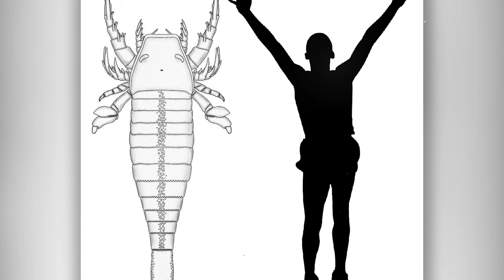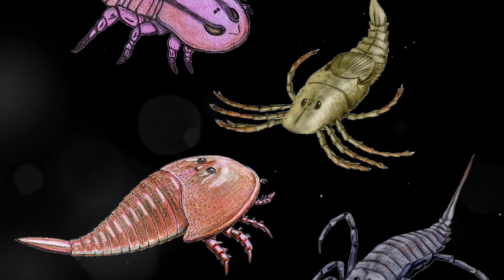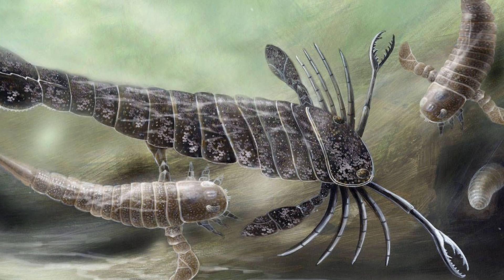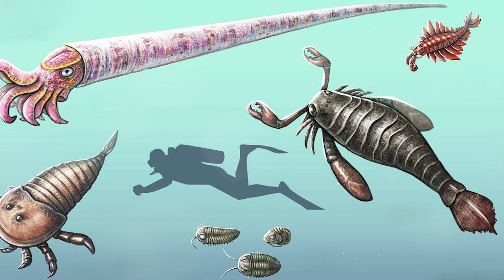Evolution of the Terrible Eurypterida: The Sea Scorpions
The most formidable predators of the Paleozoic era are without a doubt scorpions. These giant arthropods have been at the very top of the food pyramid for more than two hundred million years. And only the Permian extinction did not allow them to conquer not only the seas and oceans, but also the land. Today we will talk about how such a bizarre life form appeared and what types of crustacean scorpions inhabited our planet in different periods. It is correct to call these animals, similar to monsters from science fiction films, eurypterids. And the colloquial English name “sea scorpions” and the Russian name “cancerous scorpions” are not correct from the point of view of science. Also, these names do not in any way reflect the real origin of these predators. From Greek the name of this detachment can be translated as “broad wing”. It is due to the unusual structure of the hind pair of limbs of these animals. But “cancerous scorpions” sounds more understandable and familiar to most viewers. Therefore, we will continue to call eurypterids crustaceans.